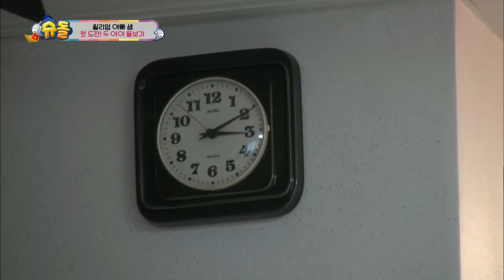Sam takes care of two kids & goes grocery shopping! [The Return of Superman/2018.02.25]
: [That Makes a Family]
 This week's episode of The Return of Superman is titled, 'That Makes a Family'. To celebrate the new year, Hwijae and the twins meet with the people close to Hwijae and exchange heartwarming greetings. Jiyong visits Yeonnam-dong with Seungjae and has an eventful day. Donggook, his parents, and his children visit the graveyard of Donggook's grandmother and savor the love of their family. Sam takes care of the two sons by himself for the first time and realizes the hardships and the joy of raising the children.

[그렇게 가족이 된다]
 이번 주 슈퍼맨이 돌아왔다는 ‘그렇게 가족이 된다’라는 부제로 꾸며진다. 새해를 맞아 휘재와 쌍둥이는 반가운 사람들을 만나 따뜻한 인사를 나눈다. 지용은 승재와 함께 정신없는 연남동 나들이에 나선다. 동국은 부모님, 아이들과 할머니 산소를 찾아 가족의 정을 느끼고, 샘은 처음으로 홀로 두 아들을 돌보며 육아의 어려움과 기쁨을 다시 한번 깨닫는다...